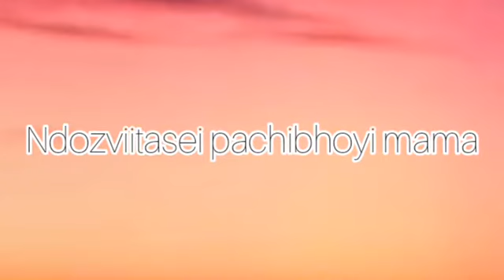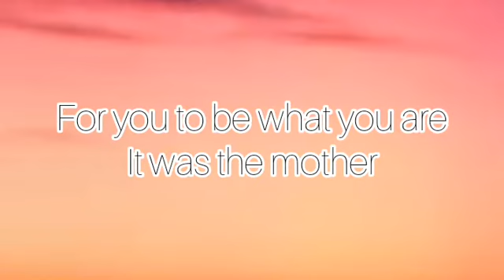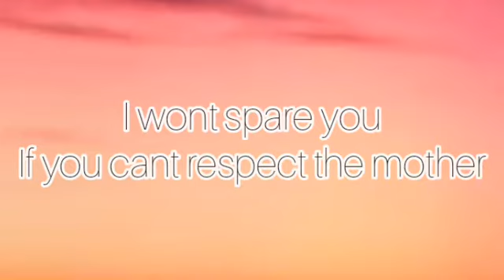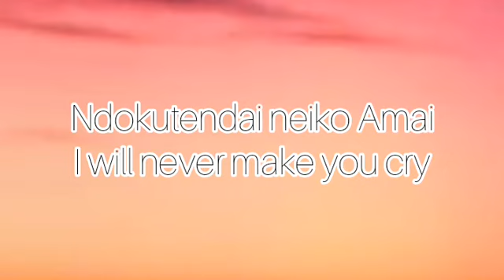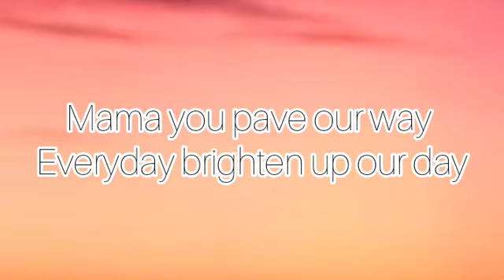Jahnes- Song for Mama (Official Lyrical Video)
Written by Davison T. A Bowa Produced by Done Boi